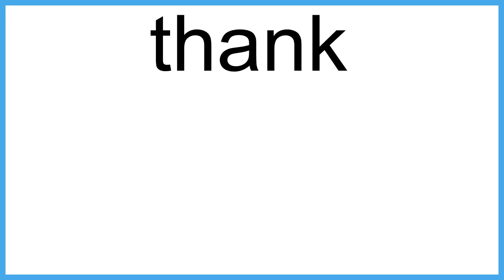thank meaning | Vocabulary for Kids | Children's Dictionary | Learn English Vocabulary